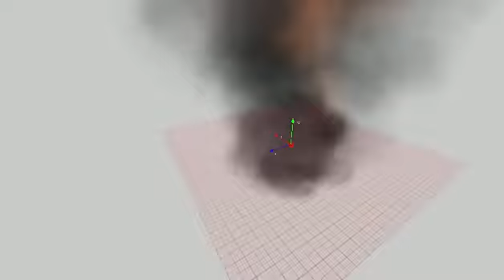BF2 Mod Battle Status At War Effects and Sound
This mod have AIX2/eod2/naw 6.0/opk2/poe2/pr/SOW/Lions_Roar_v1.8/ActaFull/Combat/Dcon